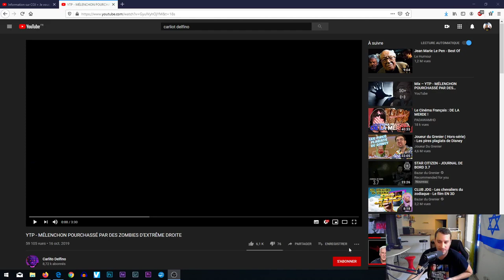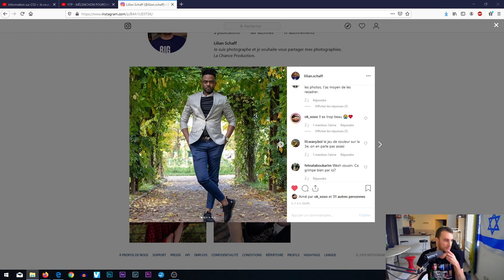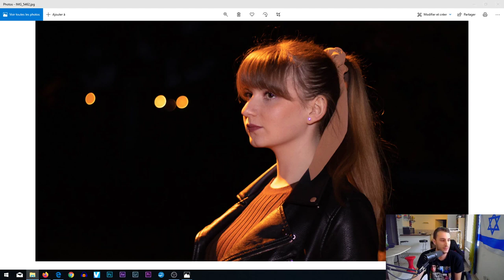Top chat replay